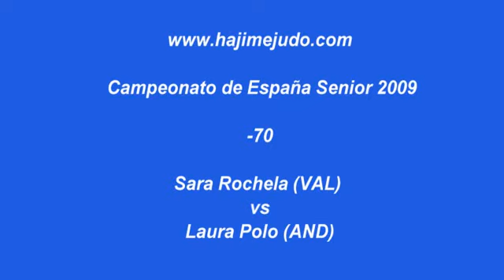CAMPEONATO DE ESPAÑA SENIOR 2009 FEM -70 SARA ROCHELA (VAL) vs LAURA POLO (AND)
CAMPEONATO DE ESPAÑA SENIOR 2009
FEMENINO
 -70
SARA ROCHELA (VAL) vs LAURA POLO (AND)